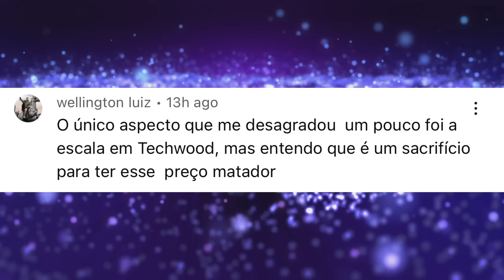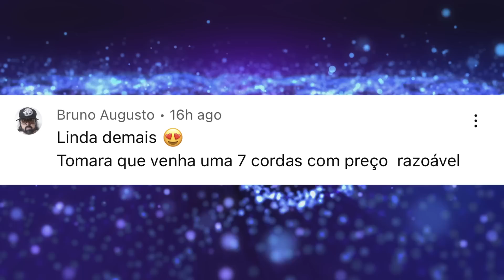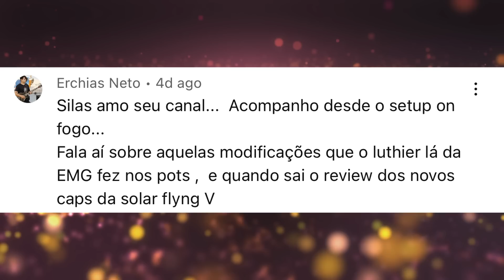Lendo comentários - O Metallica ja era e Guitarra tabajara!!